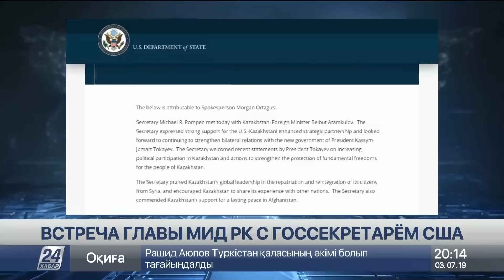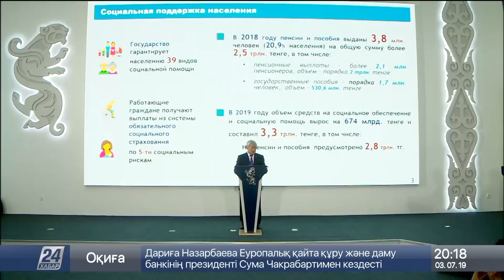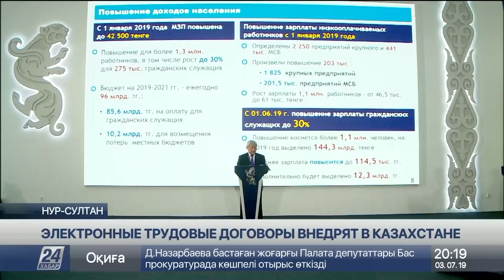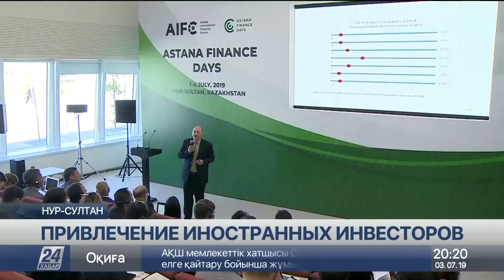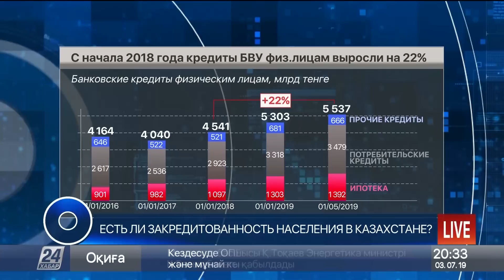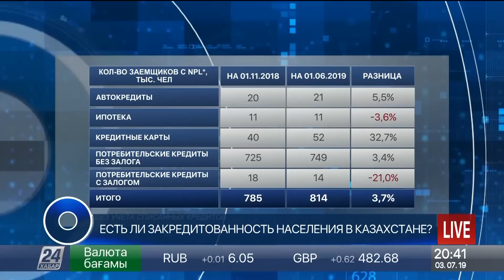Выпуск новостей 20:00 от 03.07.2019